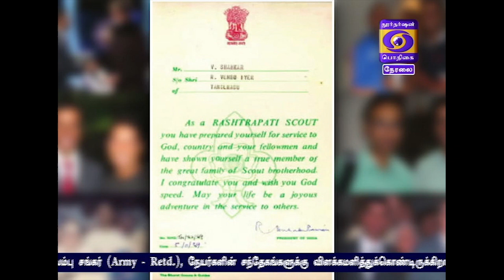HELLO UNGALUDAN | 02 - 05 - 2019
TOPIC:  KNOW ABOUT INDIAN ARMY

Visit Doordarshan Podhigai channel